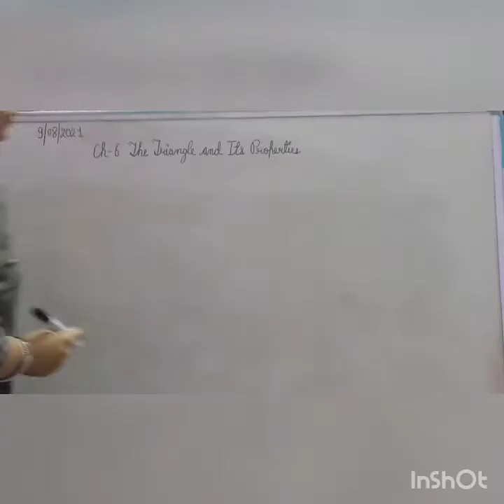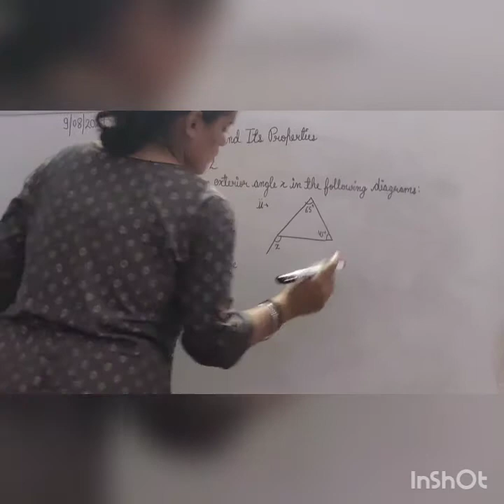Class - 7 Chapter -6 The Triangle and its Properties Part -2